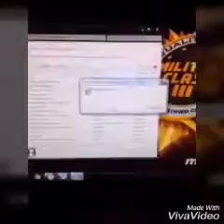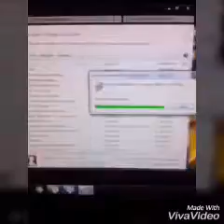Computer Lecture 6B-How to install and uninstall Hardware, and How to install and uninstall Software